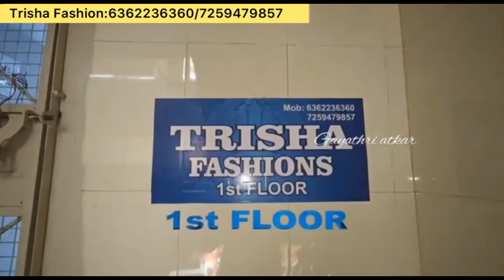Chickpet Bangalore wholesale umbrella Kurtis single piece courier available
shop address:
#1, K.C.S complex, P.S. lane,
A.S. Char street, 1st cross,

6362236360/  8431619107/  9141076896